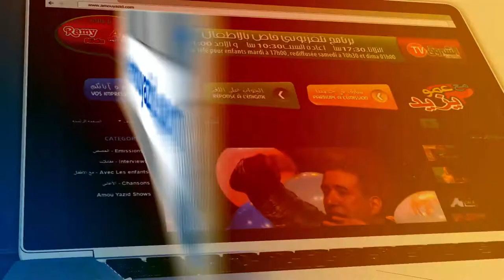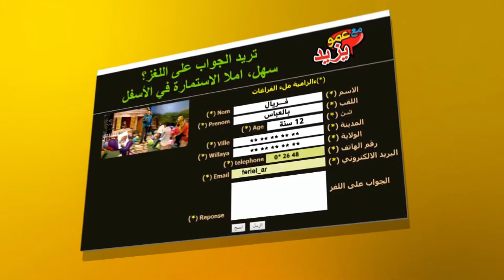مع عمو يزيد" الموسم 03 الحلقة 03 محو الأمية Amou Yazid saison 03 EP 03 l"Alphabetisation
مع عمو يزيد" الموسم  03 الحلقة 03 محو الأمية
 Émission Amou Yazid saison 03 EP 03 l"Alphabétisation
  du 12 septembre 2017 à 17:00 rediffusée samedi à 10:30